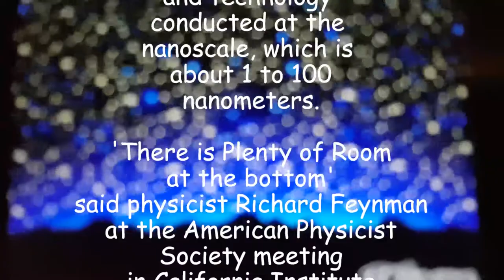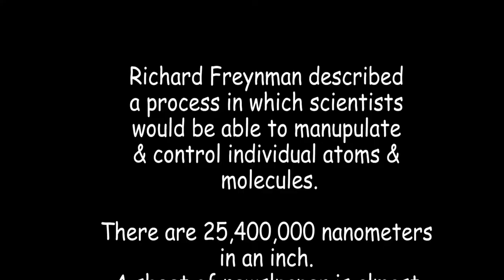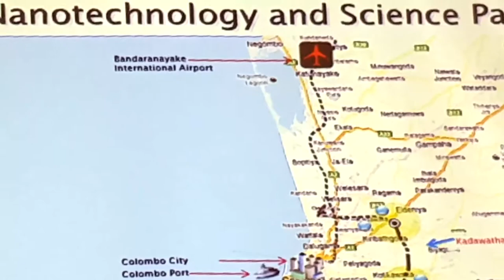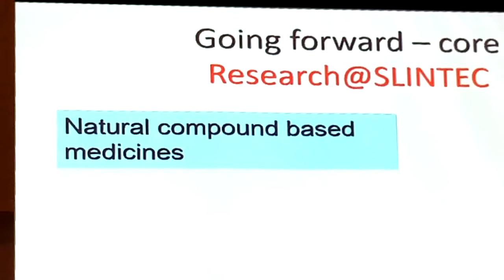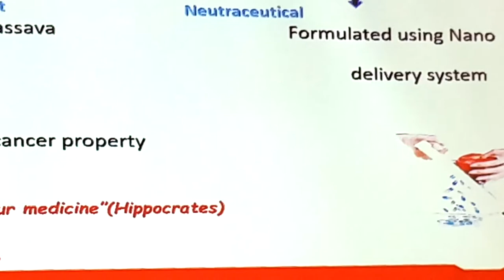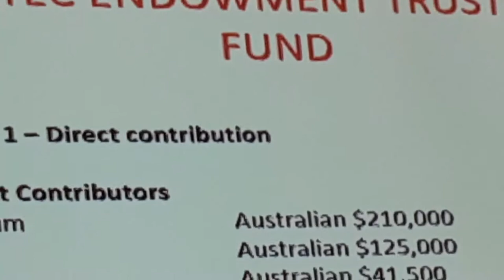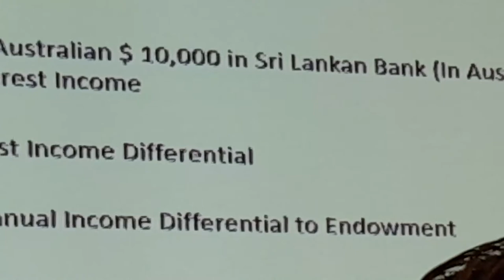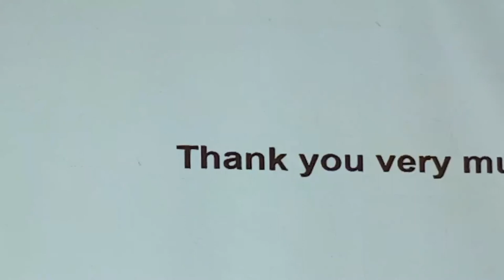Slintec (SRI LANKA INSTITUTE OF NANO TECHNOLOGY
I was fortunate to attend this seminar organized by SINTEC . The purpose of the project in Sydney was to popularize  "Endowment Trust Fund established for the purpose of advancing the energy in the area of NANO Tec. for the benefit of the people. Filmed by Dr Harold Gunatillake